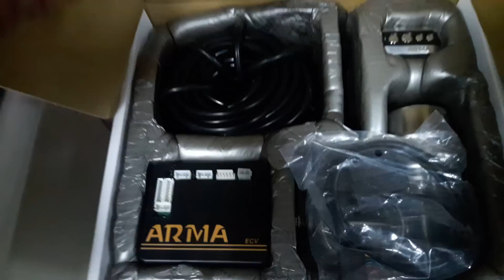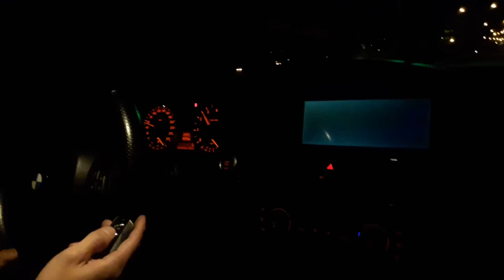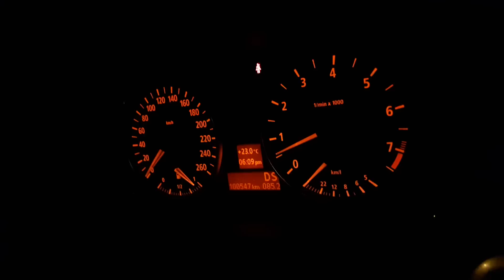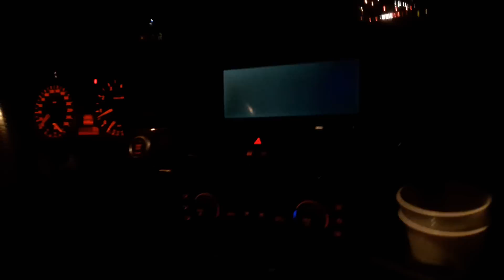BMW E90 325 改裝ARMA